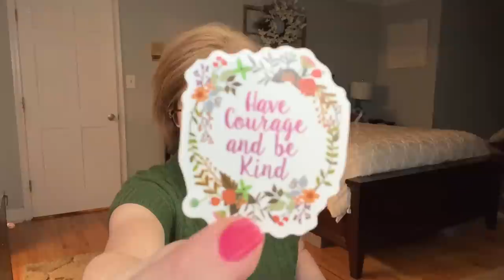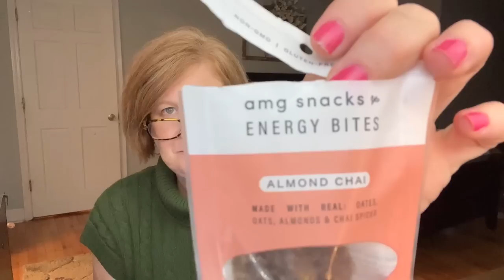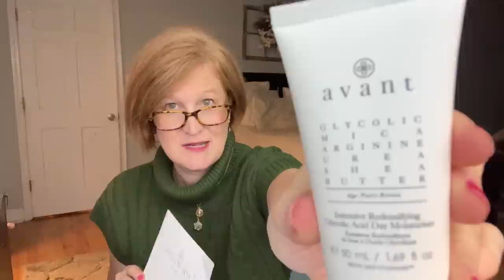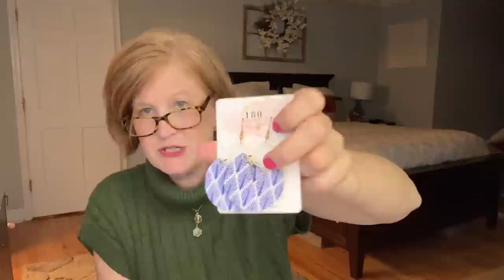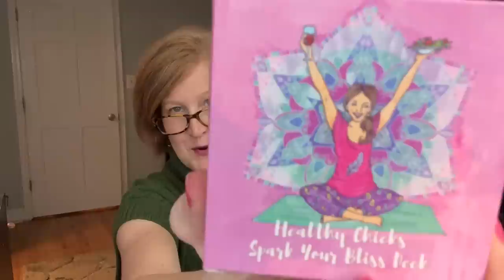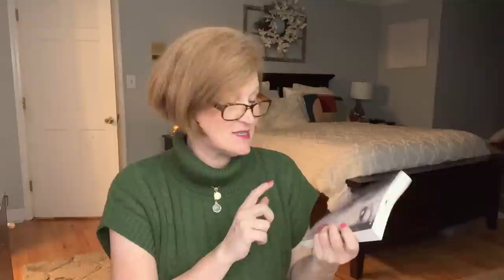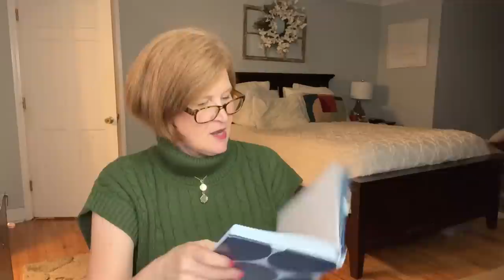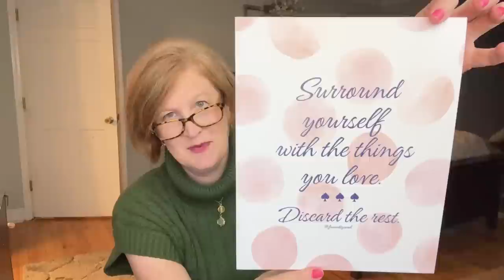Experience Joy: Dive into 4 Subscription Boxes Worth Exploring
Hello Sunshines!  Today I have 4 really great subscription boxes to finish out the month.  I think each one was really stellar.  I hope you enjoy the unboxing!

Want to send me some happy mail?  Have a box or product you want to be featured on my channel? Send it to...
Kristy H Smith
1205 Johnson Ferry Road STE #136
PMB 155

Three boes were sent to me for review.     I paid for the Framed Monogram Box. All opinions are my own.   Using the links DO NOT cost you anything extra but do help out this channel.